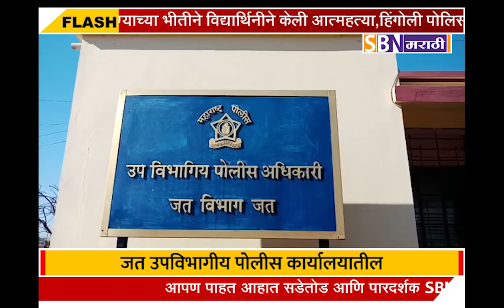जत उपविभागीय पोलीस कार्यालयातील पोलीसच बनला वसुली एजंट.@SBN मराठी.